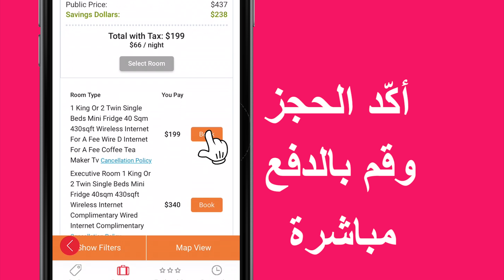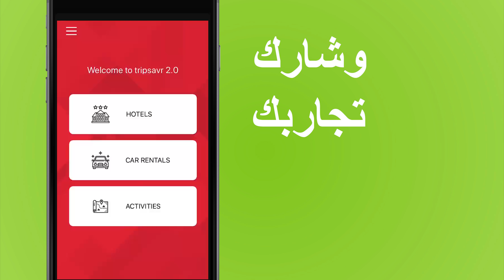تطبيق تريب سيفر المميز لحجز الفنادق لمحبي السفر والرحلات (tripsavr) QVI/QNET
حمّل تطبيق تريب سيفر الآن وابدأ بتخطيط رحلاتك. حجوزاتك أصبحت أسهل! يمكنك اختيار وجهتك السياحية وتأكيد كل حجوزاتك من خلال هاتفك وبضغطة زر واحدة!
تريب سيفر يقدم لك العديد من الخدمات السياحية والتي تشمل أكثر من ٤٠٠٠٠٠ فندق حول العالم، ٨٠٠٠ موقع إيجار سيارات والعديد من الأنشطة الترفيهية.
خيارات سفر مذهلة ومتاحة خلال العطل الرسمية والأعياد وبأسعار مناسبة!

Download tripsavr app now to enjoy a wide selection of ever expanding travel options with over 400,000 vacation accommodations, thousands of guided tours, adventurous activities and car rental locations and more!